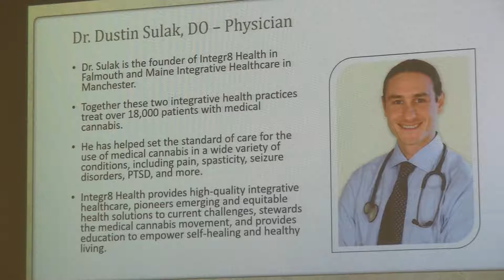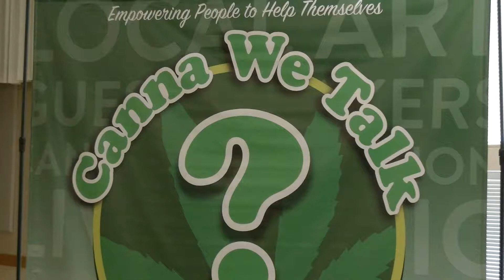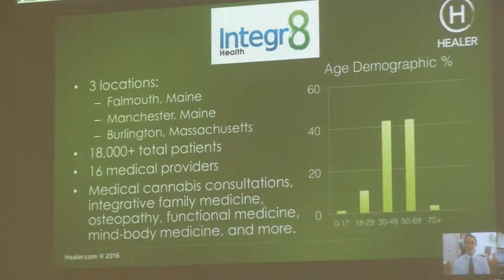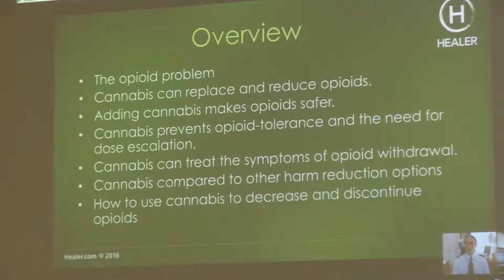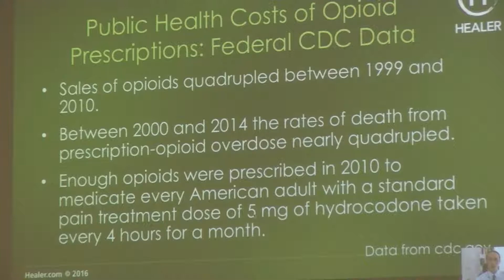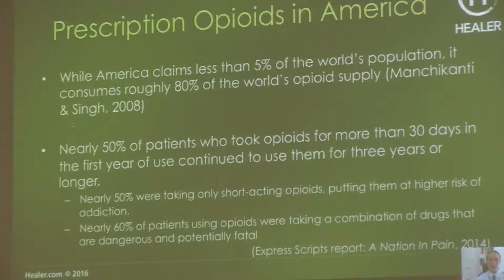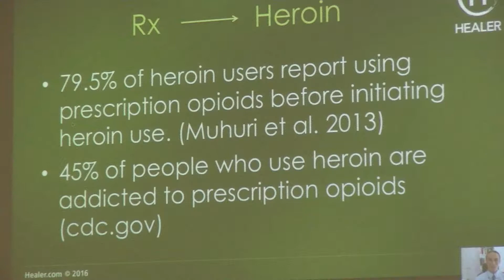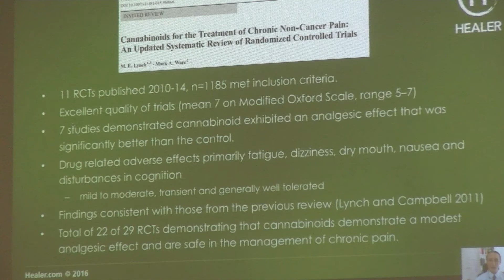Dr Dustin Sulak D.O. ~ Canna We Talk 3 ~ Part 1 of 6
Dr Dustin Sulak O.D.. , Researcher~
Canna We Talk 3~ Shasta Lake~ Stop the Hate Educate~ 2016
Discussing:'" The OPIOD Problem ~ Cannabis , The Solution"
 ~ with Dr Tammy